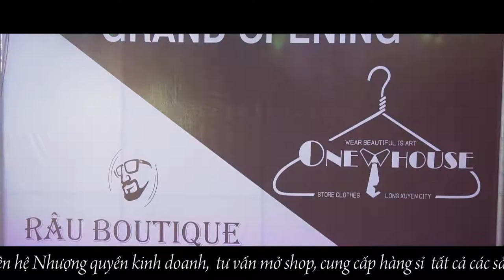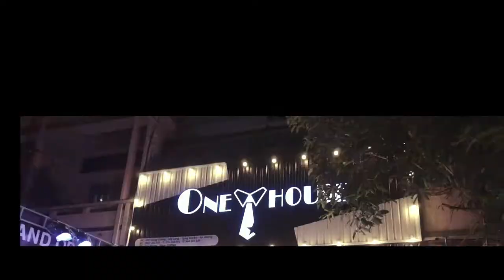[ImQPresents]Grand Opening Râu boutique & One House clothers store Long Xuyên